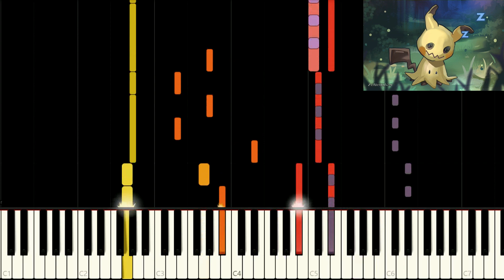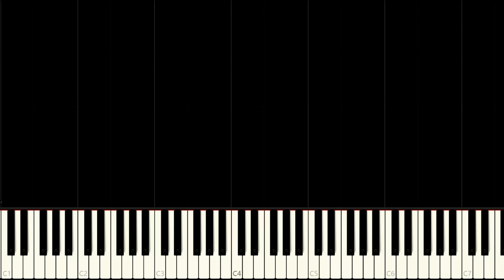ミミッキュ / mimikyu song - piano tutorial / remix